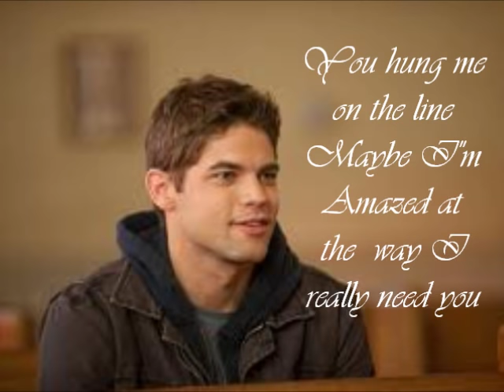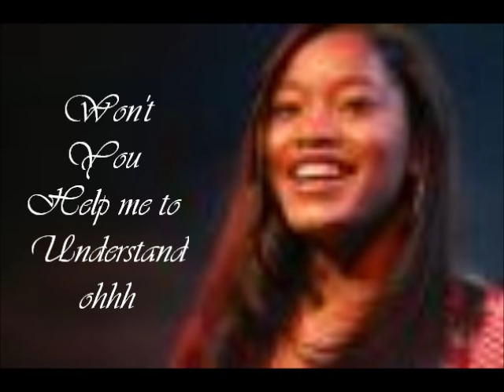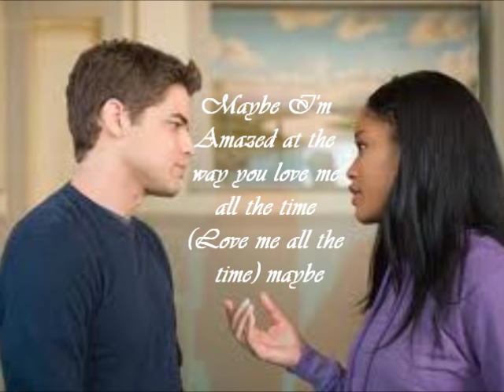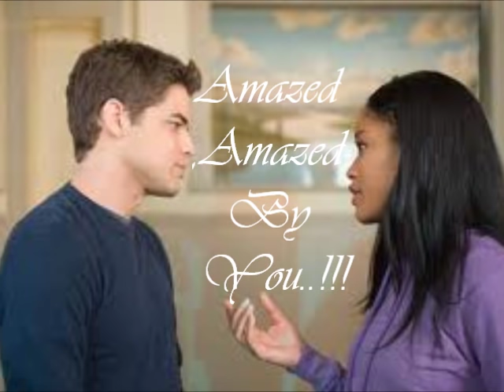Maybe I'm Amazed- Jeremy Jordan and Keke Palmer Lyrics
I love this song! Hope you do 2 and You Liked The Video :):) Joyful Noise Stars: Keke Palmer, Dolly Parton, Queen Latifah and Jeremy Jordan:)